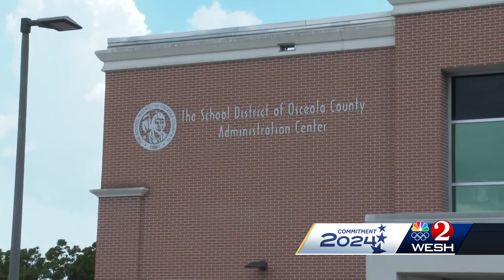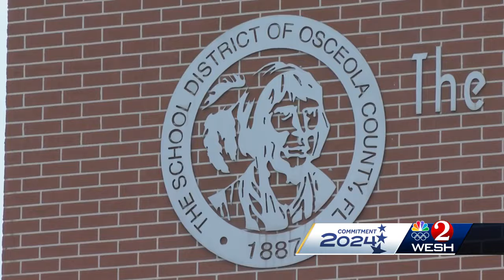Osceola County School Board Member appointed weeks ahead of election